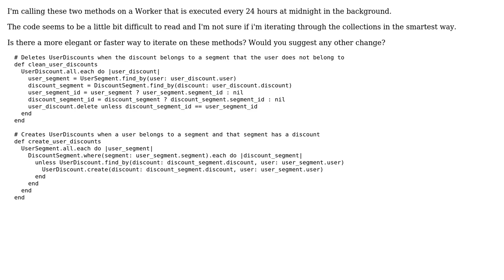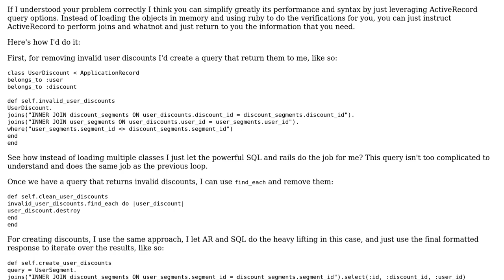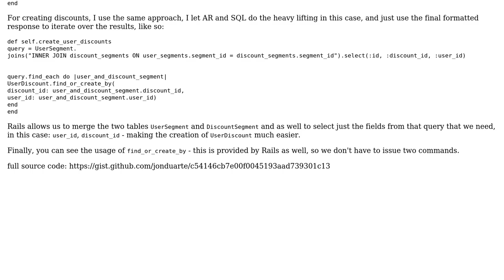Re-creating user discounts nightly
With thanks & praise to God, and with thanks to the many people who have made this project possible! | Content (except music & images) licensed under CC BY-SA | Music | Images & others | With thanks to user Sebastian Delgado user Jonathan Duarte user 200_success and the Stack Exchange Network Trademarks are property of their respective owners. You are responsible for your own actions.